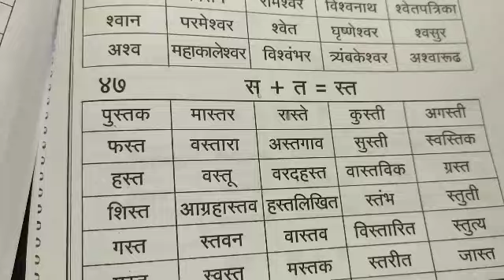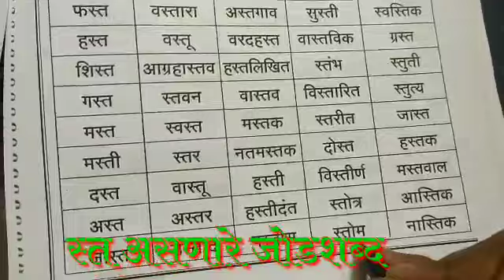चला वाचुया जोडाक्षरयुक्त शब्द क्र. 08 (स्+त =स्त ) असणारे जोडशब्द